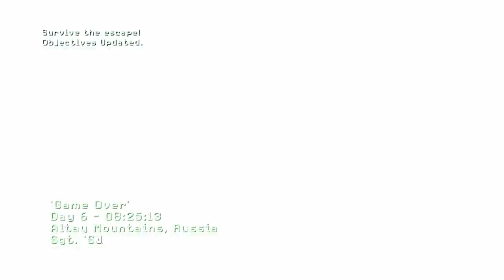Call of Duty 4: Modern Warfare | Final Mission: Game Over | Difficulty: Hardened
The player takes on the role of various characters during a single-player campaign. The characters' involvement in the plot occurs simultaneously and overlaps the events in the game. As such, the player's perspective changes from one character to another between missions. Each mission features a series of objectives; the player is led to each objective with the heads-up display, which marks its direction and distance. Some objectives require that the player arrives at a checkpoint, while other objectives require the player to eliminate enemies in a specified location, stand their ground to defend an objective, or plant explosive charges on an enemy installation. After completing the campaign, a special epilogue mission is unlocked for play. The mission itself has no bearing on the campaign plot and focuses on a SAS squad fighting terrorists that have hijacked an airplane and taken a VIP hostage. The main campaign features 30 collectible pieces of intel that award the player with game cheats and visual filters such as infinite ammunition, cluster grenades, and increased contrast.